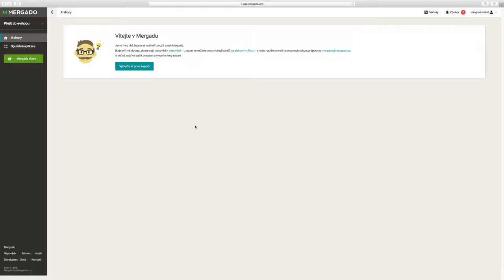Mergado Nápověda - Založení nového exportu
Založte si první export v Mergadu. Vyberte si vhodný vstupní a výstupní formát, načtěte produkty do exportu a začněte optimalizovat váš feed.